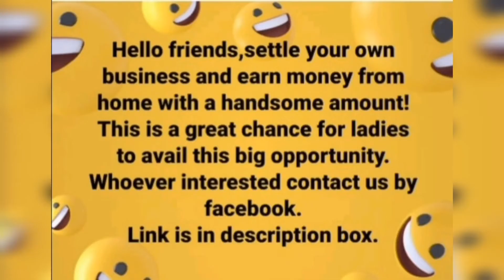Great Opportunity! Work form home